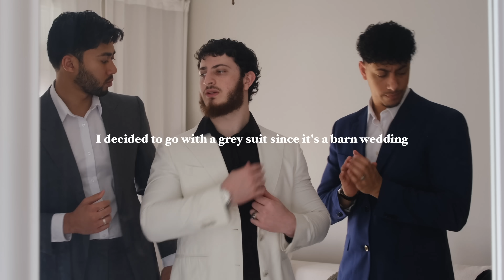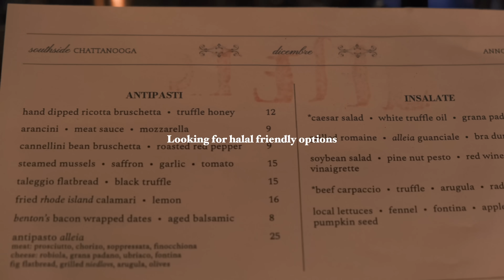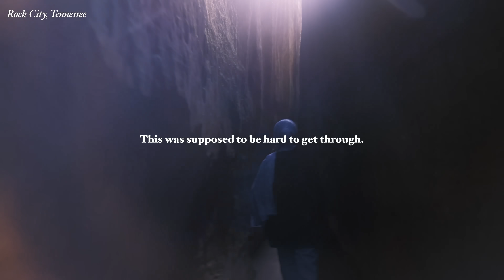Tennessee Diaries, The Haqq Boys & Fun Weddings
also, first vlog using only vocals and drums (baby steps iA)